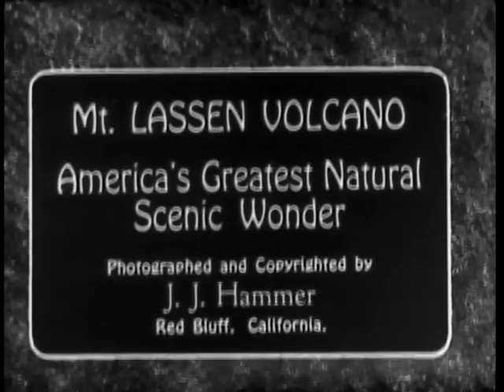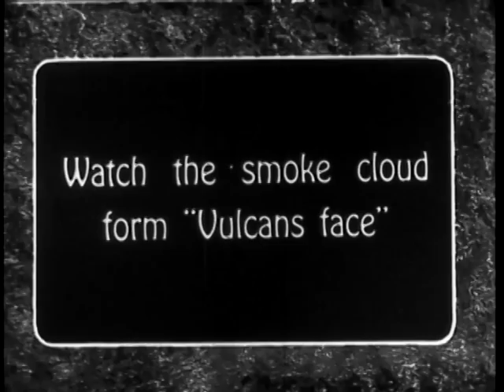Mt Lassen 1915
One of the eruptions of Mt Lassen 100 years ago caught on film.  According to a news account on June 1, 1917 from the Red Bluff Daily News, the film was probably made in the latter part of May, 1917 by Justin J Hammer of Red Bluff.  It also would appear that iManzanita Lake is in the foreground.